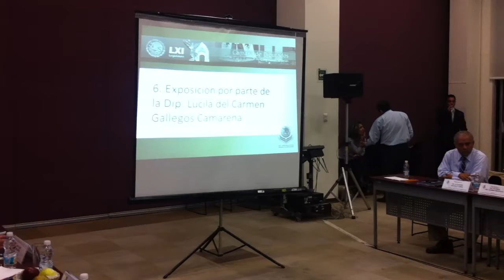Exposición de la Dip. Lucy Gallegos ante el pleno de la Comisión de Educación.MOV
Exposición de la Dip. Lucy Gallegos ante el pleno de la Comisión de Educación sobre el Punto de Acuerdo  que presentó para exhortar a la SEP analice la viabilidad de incorporar la licenciatura en Puericultura